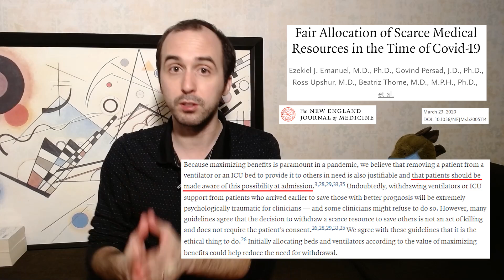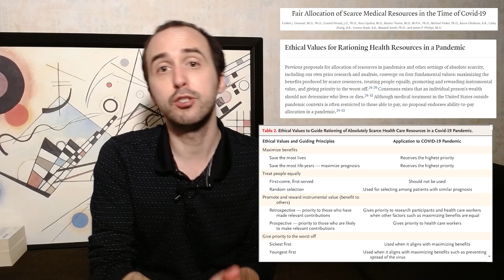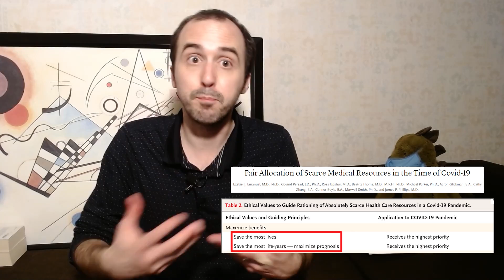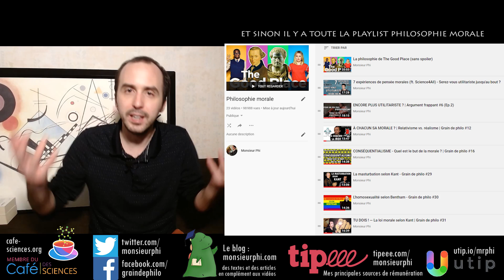Faut-il trier les patients ? L'éthique médicale au temps du COVID-19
Quelques textes formulant des recommandations pour l'admission de patients en réanimation durant la pandémie de COVID-19. (Si vous ne devez en lire qu'un, lisez le premier qui est celui dont je parle dans la vidéo et qui me semble à la fois le plus clair et le plus important.)

"Fair Allocation of Scarce Medical Resources in the Time of Covid-19" du New England Journal of Medecine, publié le 23 mars

"Décision d’admission des patients en unités de réanimation et unités de soins critiques dans un contexte d’épidémie à Covid-19", publié sur le site de la Société Française d’Anesthésie et de Réanimation le 19 mars

"Clinical Ethics Recommendations for the Allocation of Intensive Care Treatments, in Exceptional, Resource-Limited Circumstances", Italian Society of Anesthesia, Analgesia, Resuscitation, and Intensive Care (SIAARTI), publié le 16 mars 2020

Un article qui aborde le même sujet en envisageant aussi les autres angles éthiques que le conséquentialisme (et qui n'en aboutit pas moins à la même conclusion)

La principale source de financement de la chaîne est le financement participatif. Merci pour tous vos dons !

(Si vous hésitez entre les deux, préférez uTip.)